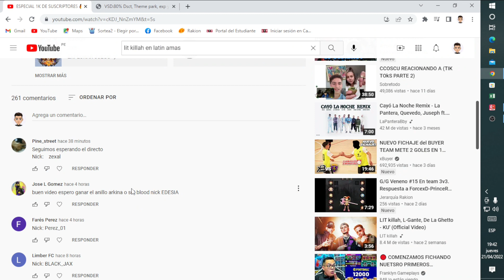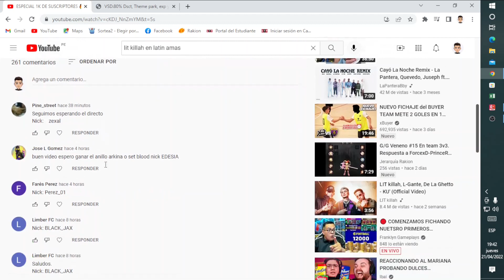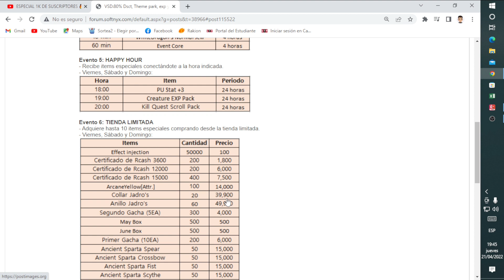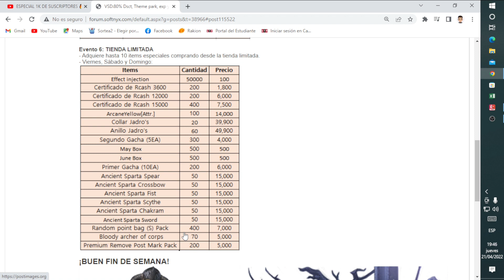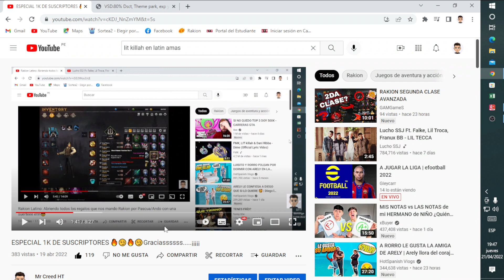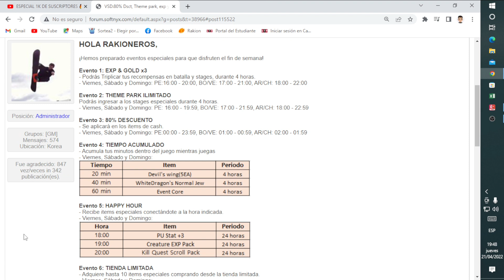Rakion Latino : Eventurri Fin Semaneroo/Aprovechen mi voz de robot😂/ A nadaaaa😂😂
Hola gentita, en este videito hablamos todo sobre el evento de fin de semana gentita , aunque esta del asco jajajaja xd.
Espero les haya gustado el videíto mis cracks. Cuídense muchas grietas. En este link esta el canal de Discord del Canal, ahí hablamos de todo con la gentita así que únanse. 🎃 Enlace de Discord